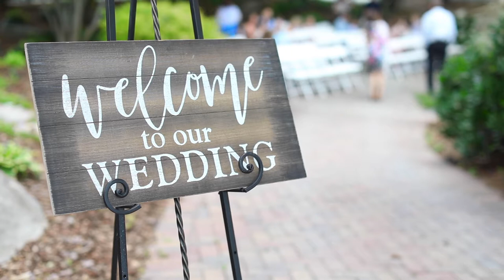Kevin and Sarah Langley Wedding Video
A great day for a wedding with Kevin and Sarah.
Video shot downtown Chattanooga at Manker Patten with Kori Elizabeth Photography

This is a "promo" length where client did receive longer video.
*Runner Productions*